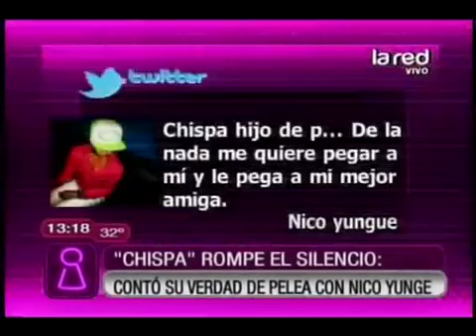El Chispa se aburrió y contó su verdad sobre la pelea con Nico Yunge